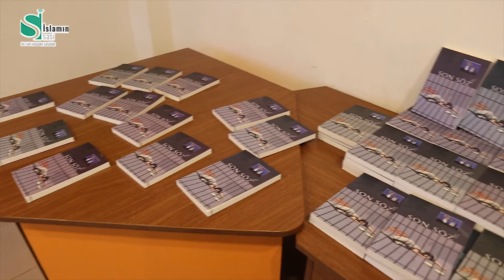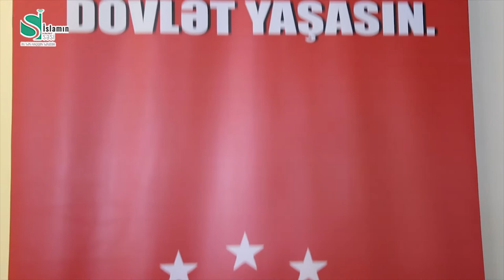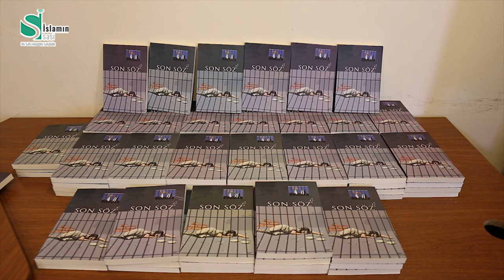Bakıda "Son Söz" kitabının təqdimatı olub